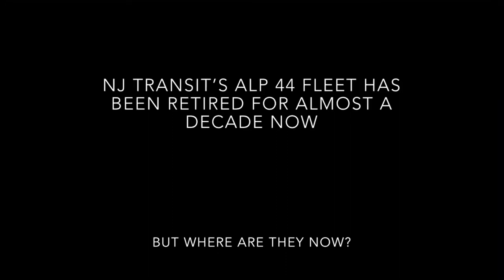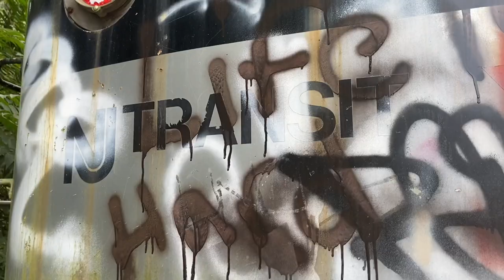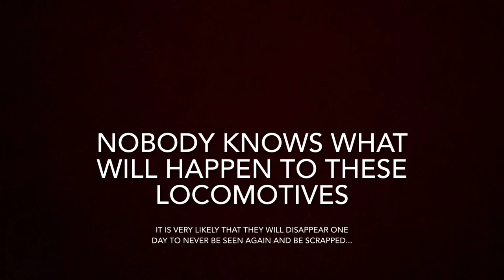ALP-44s In Storage On The Lackawanna Cutoff 9/25/20 (REMASTERED)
I decided to remaster my most viewed video after rewatching the original and realizing many mistakes in the video, including the entire outro being cutoff (haha cutoff). I added music to the video and a little more info than before. Hopefully you enjoy the remastered version a lot more than the original.